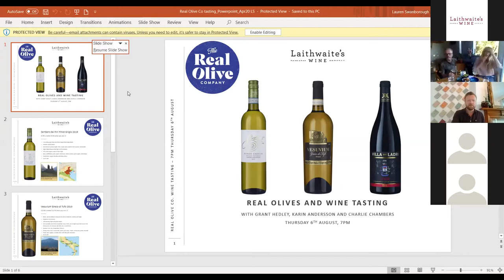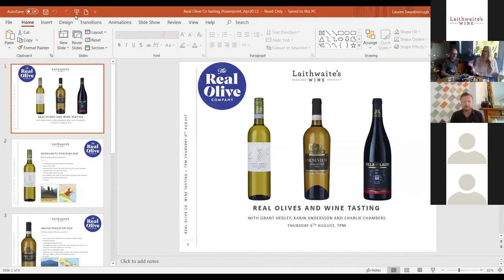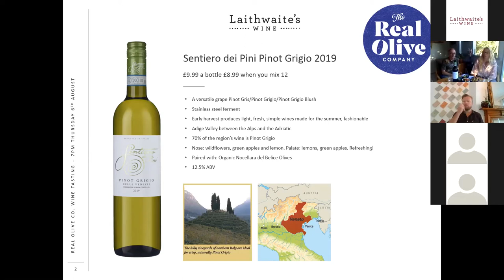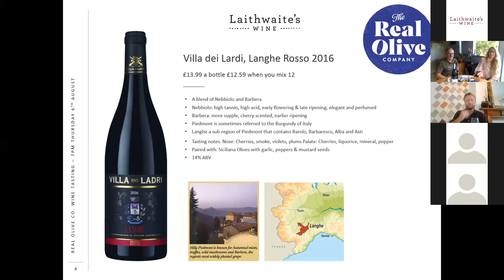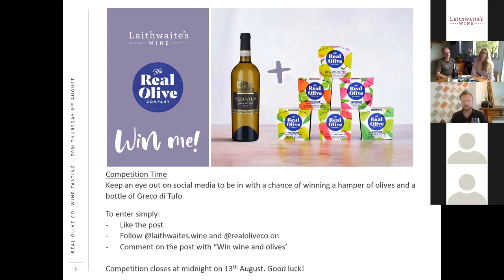Real Olives & Wine: The perfect pairings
Our resident wine expert, Grant Hedley, had the pleasure of being joined by olive-heads Charlie Chambers and Karin Andersson from The Real Olive Company for an evening of wine and olive tasting.

Sit back and catch up on the recording from the evening.